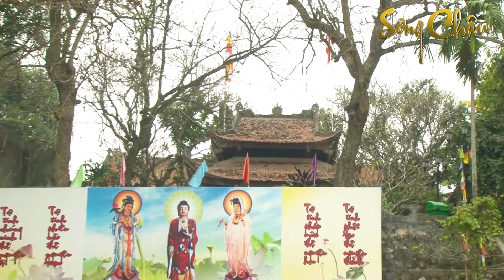Hát Văn : Núi Đọi , Sông Châu , trình bầy : Hồng Tươi và clb Sông Châu Hà Nam